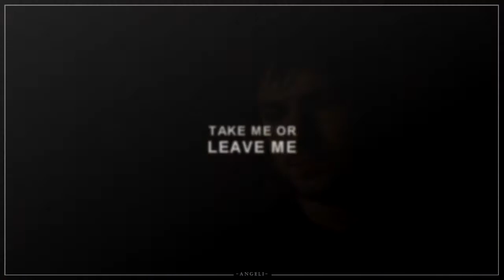Wyatt & Lucy || Take Me Or Leave Me [HBD Oliv15]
Happy Birthday, Oliv15!!!
Another vid from me ♥ I hope that you'll like it! And I really happy that we have this amazing couple!

► Song: Stanfour - Take Me Or Leave Me
► Programm: Sony Vegas 13.0
► Fandom: Timeless
► Coloring: Sweetie2566